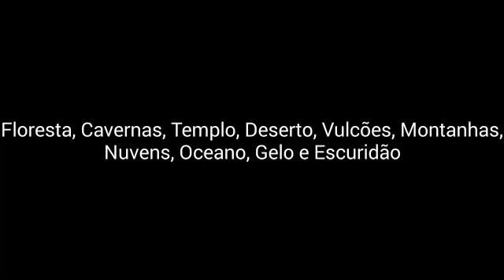2 de julho de 2020